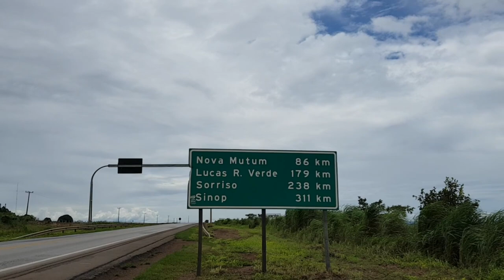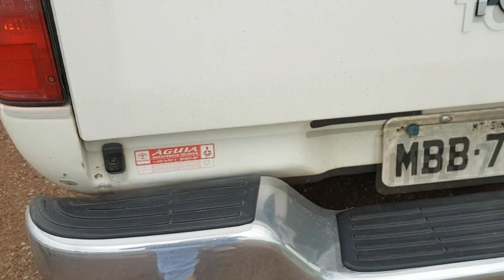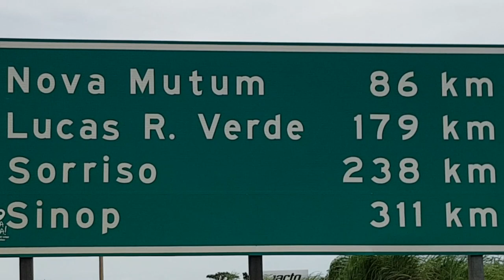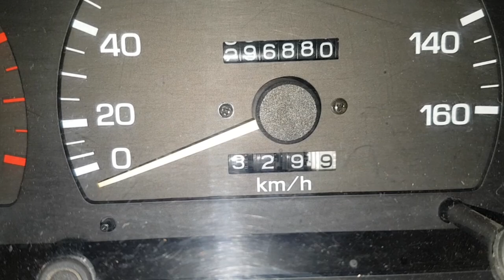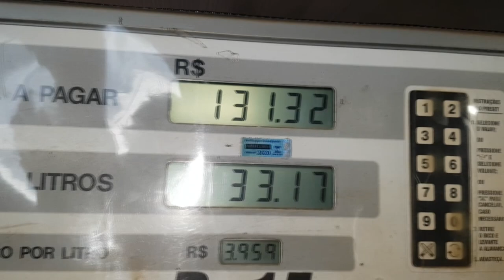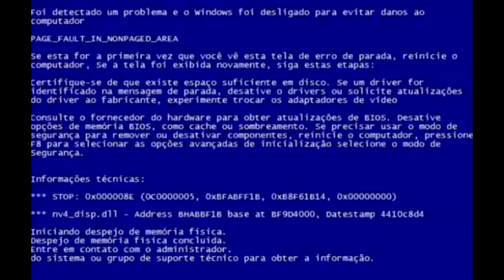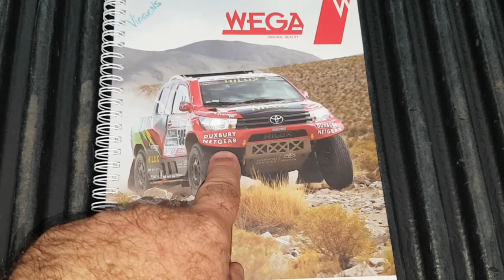EP. 281 // B.D.V "BASTIDORES DA VIAGEM" Diário de Bordo: relatório da viagem Sinop x Cuiabá!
Agenda & Atendimento:
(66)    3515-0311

Mais um B.D.V -Bastidores da Viagem- no entanto diferente, este é o Diário de Bordo, com curiosidades, causos e histórias da viagem!
Saiu um pouco atrasado é verdade, devido ao grande movimento da Águia Auto Mecânica nestes dias, acabou que deu certo, durante a quarentena não ficaremos sem B.D.M 4x4, o teu canal preferido do Youtube!

Chega de vuadeira no Like!